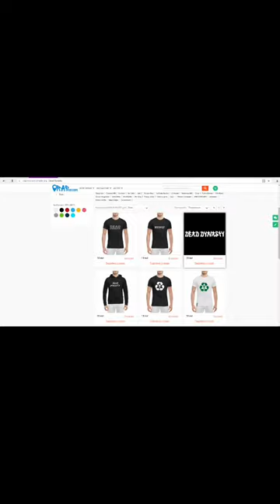Птаха ответ Хованскому : Тебе Пи3да, П1дар (23.2.2018)